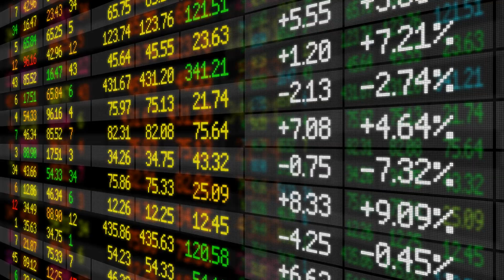City of Hartford Microgrid Powered by Bloom Energy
Bloom Energy is providing clean, reliable and cost effective power to the City of Hartford, CT.

The 800kW microgrid generates 100 percent of the electricity for Hartford’s Parkville Elementary School, Dwight Branch Library, Parkville Senior Center and Charter Oak Health Center. If there’s an electrical grid outage, the microgrid will provide emergency power to these locations and a local gas station and grocery store so residents can purchase essentials. Excess power generated by the system will reduce electricity costs at four local schools: Bulkeley High School, Hartford High School, Weaver High School and the Sport and Medical Sciences Academy.